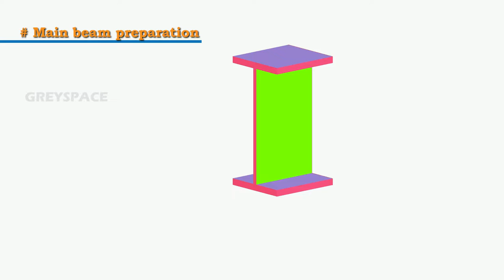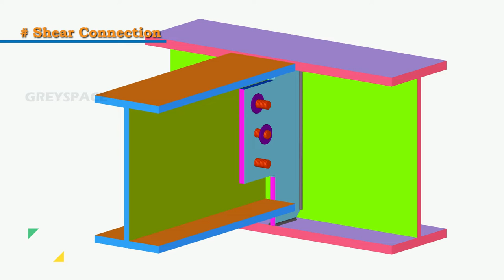Steel beam connection details | beam to beam shear connection | 3d animation of Beam Connections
Extended fin plate – beam to beam shear connection is presented in this 3D animation. Shear connection using extended fin plate is common in steel construction due to its ease of construction and absence of shared bolts in two sided connection. The fin plate is welded with main beam and the secondary beam is bolted to the fin plate.

Call / WhatsApp Netherlands  : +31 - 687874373